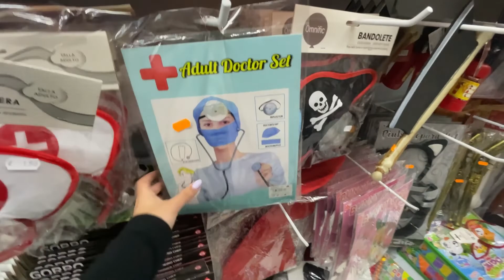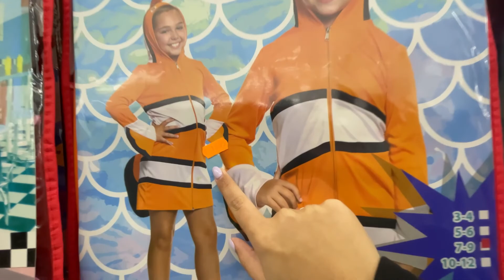COMO FOI O NOSSO PRIMEIRO CARNAVAL EM PORTUGAL-LEIRIA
Oiii, sejam bem vindos!!🥳
No vídeo de hoje eu vou mostrar pra vocês como é o carnaval de Leiria em Portugal. Já imaginei que não seria como o do Brasil, mas criei altas espectativaa. Depois descobri que o carnaval de Leiria só é animado nas discotecas, a noite. E o carnaval de rua animado em Portugal é em Nazaré. Ano que vem vamos escolher um lugar melhor pra ir 😂😂

Me segue no Instagram pra acompanhar o meu dia a dia: @biatemponi_